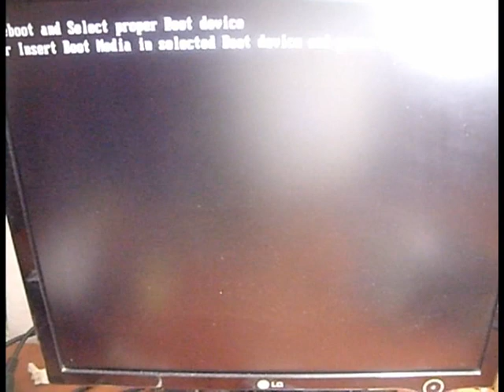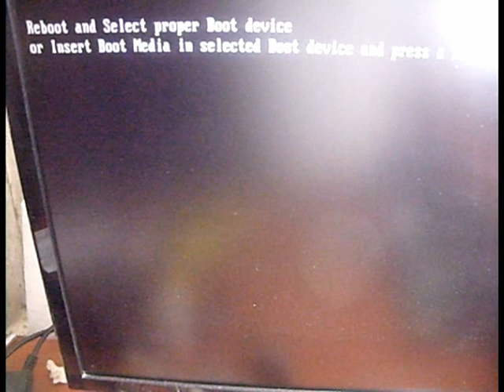Repair video card Zotac GT440 synergy edition 2GB 128Bit DDR3 , bios problem, black screen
Repair video card Zotac GT 440 synergy edition 2GB 128Bit DDR3 , bios problem, black screen

Ремонт видеокарты Zotac GT 440 synergy edition 2GB 128Bit DDR3, проблема с BIOS, черный экран